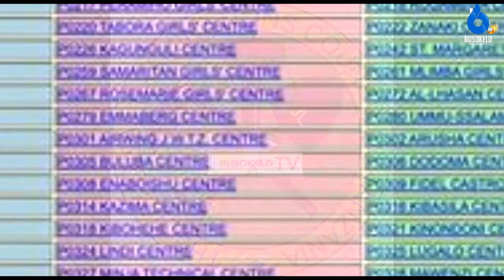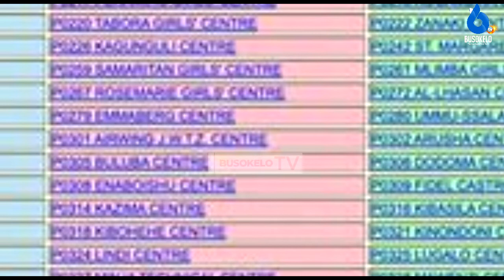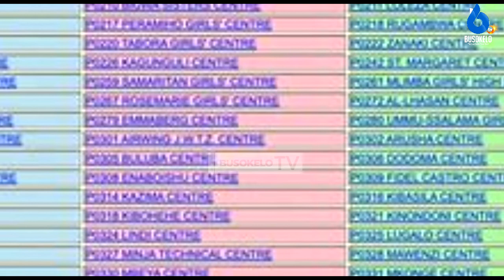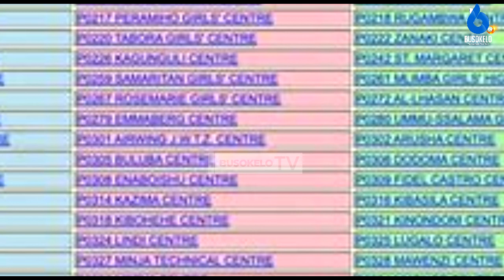JE SHULE ZENYE MAJINA YA VIONGOZI ZIMEFANYA VIZURI KIDATO CHA NNE 2021? MATOKEO HAYA HAPA